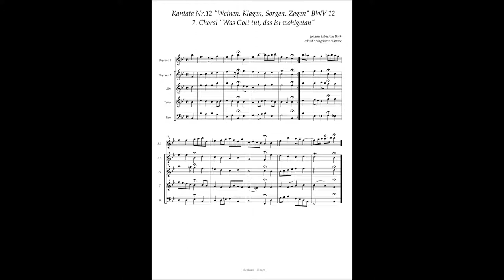Johann Sebastian Bach, Cantata No 12 / 7 Choral "Was Gott tut, das ist wohlgetan"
Johann Sebastian Bach, Cantata No.12 "Weinen, Klagen, Sorgen, Zagen" BWV 12